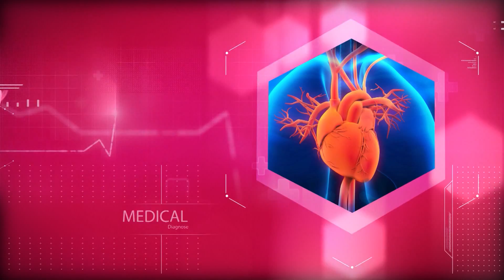Diagnozë - Procedurat e reja kirurgjikale për të shpëtuar jetë, i ftuar Dr.Prof Edmond Nuellari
Shërbimi i kirurgjisë kardiovaskulare është shërbim i vetëm dhe unikal në Shqipëri që merret me trajtimin e sëmundjeve të zemrës.

Edmond Nuallari, doktor dhe profesor i asociuar u bë pjesë e shëndetit mjekësor ‘Diagnozë’ nga Freskida Miloti ku foli për diagnostikimin dhe trajtimin e sëmundjeve kardiovaskulare.

Ai shpjegon se konsultat bëhen në një qendër të vetme, ku bën kontaktin e parë me mjekun e familjes për të shkuar më pas tek mjeku profesionist.

Në lidhje me shërbimet e sëmundjeve të zemrës, mjekët bëjnë konsulta për 15-20 pacientë në ditë.

Doktor Nuallari shpjegoi se shërbimi i tyre është i lidhur me neurologët pasi duhet të kujdesen për të gjitha problemet që mund të hasin rrugës. Pajisjet e reja i kanë ndihmuar shumë mjekët pasi janë të ndara dhe arrijnë të bëjnë sa më shumë ndërhyrje në ditë.

Në ‘Diagnozë’ foli dhe për procedurën e re endovaskulare që bën ndërhyrjen pa hyrë në operacion, ku pacienti mund të qëndrojë 1-2 ditë në spital.

Futja e kësaj procedure do sjellë përfitime të mëdha ku të sëmurët nuk do kenë asnjë dëmtim dhe brenda pak orëve mund të shkojnë në shtëpi.